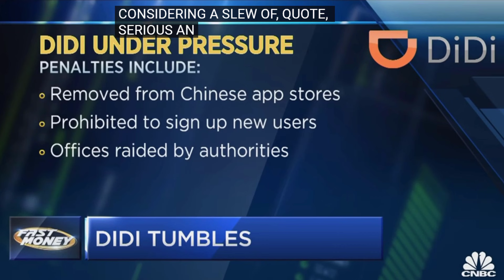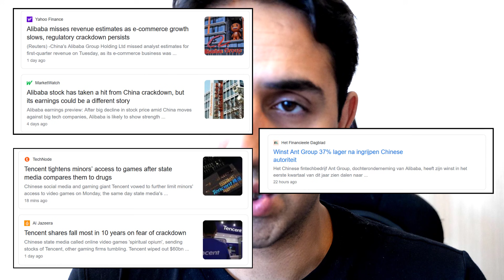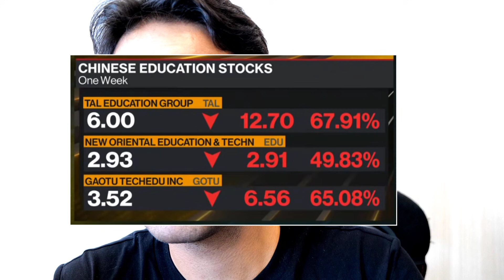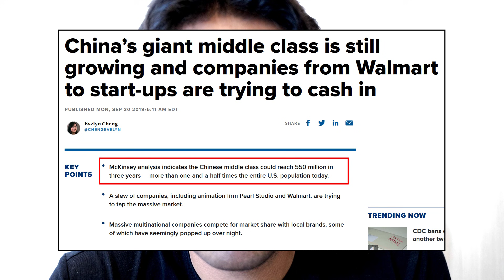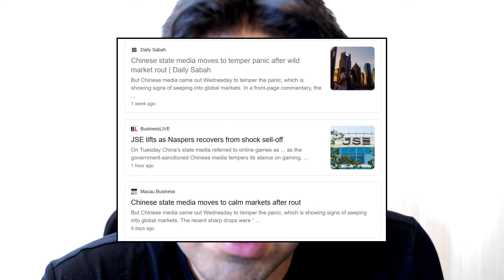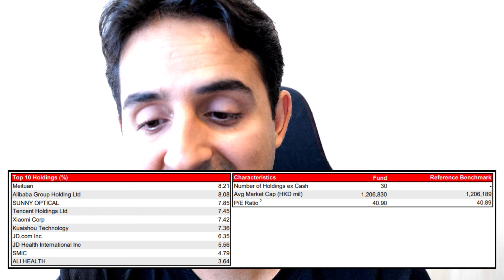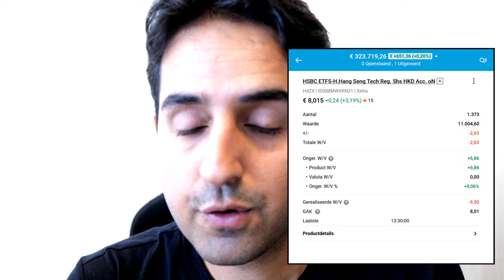ZOJUIST DEZE CHINA ETF TOEGEVOEGD AAN MIJN PORTEFEUILLE - €323.000,-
GRATIS: Je kan alles terug vinden en mee praten in de community via de app Meer beurscontent

Als je een leuke review achter laat maak je kans op één jaar gratis lidmaatschap!

Ik ben inmiddels meer dan negen jaar bezig met beleggen. Wat begon als korte termijn handel waar ik meer frustratie dan rendement mee heb gehaald is na twee jaar, vallen en opstaan, uitgegroeid tot een strategie die mij een vermogen van ruim meer dan driekwart miljoen heeft opgeleverd. Niet door het verkopen van een onderneming, overwaarde op een huis of een erfenis. Maar maandelijks beleggen naast een gewone baan.

Mijn kennis deel ik via het maken van content op YouTube, Instagram, Colums, Radio en podcasts. Samen met duizenden community leden streven we naar financiële vrijheid en het opbouwen van een vermogen, op een weloverwogen en verantwoordelijke manier.

Let op: Beleggen brengt risico's met zich mee. Je kan (een gedeelte) van je inleg verliezen. Dit kanaal is 100% expertise-vrij & mag niet worden beschouwd als financieel advies.